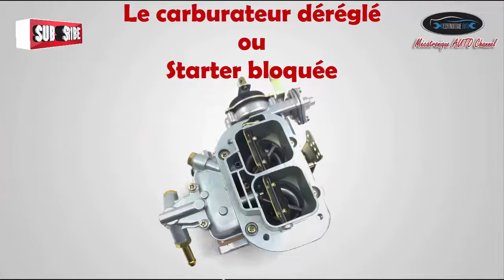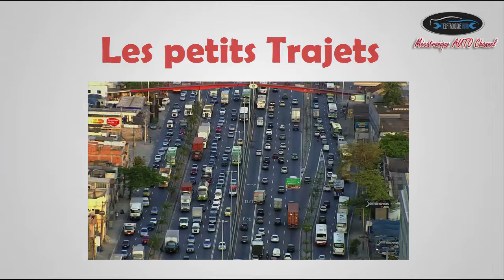Les causes de Surconsommation du carburant